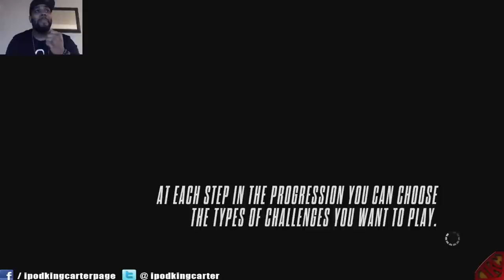Need for Speed Rivals PS4 FaceCam - I Ain't Got No Love For The Police... | iPodKingCarter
Tap the like button pockets for more!

 2K15 My Career Playlist! Stay up to date with the series!

 gaming equipment!